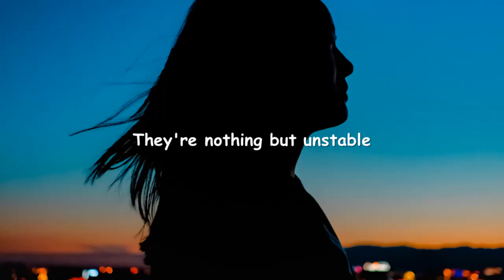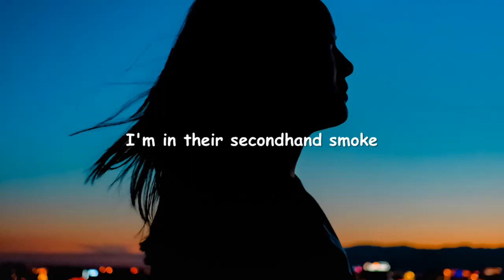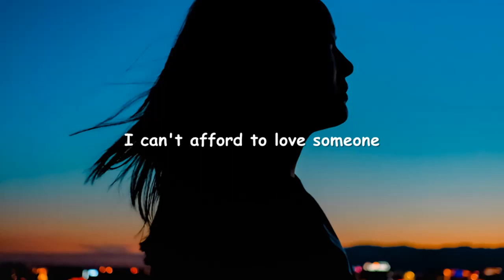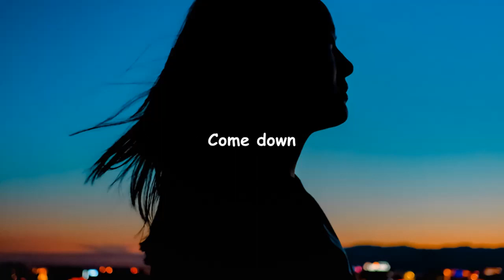Billie Eilish - Xanny (Lyrics)